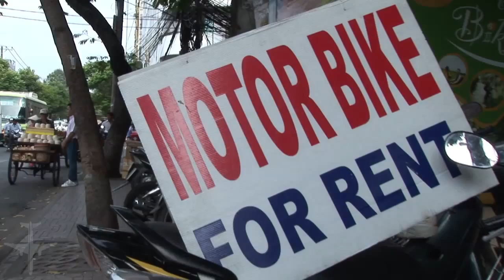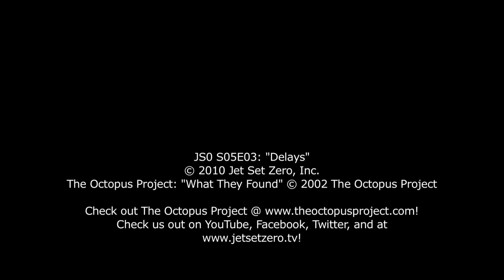Delays - S05E03 // Jet Set Zero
Delays - S05E03. The girls grapple with (not) finding love on the road. As Serene and Kris reflect on travel romance, Jen says a tearful goodbye to her boyfriend.

Jet Set Zero is an adventure travel reality show that follows young travelers as they arrive in foreign countries with 90 days to find jobs, housing, relationships and earn enough money to do it all over again.

Follow us to see what life in 90 days looks like and what happens next, or head over to see additional content, photos, daily blog posts, interact with cast and even get a Jet Set Zero shirt.